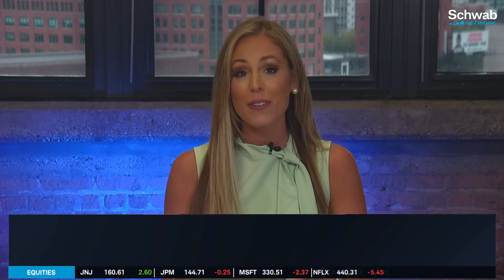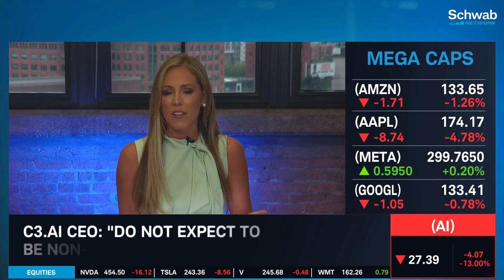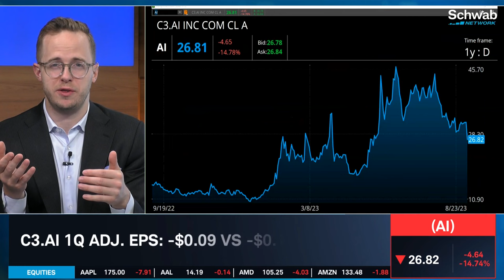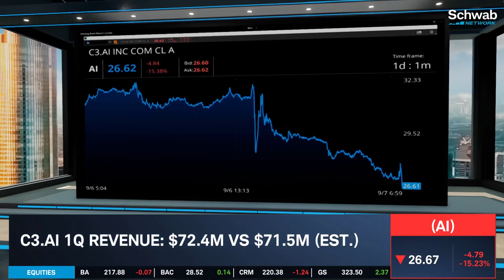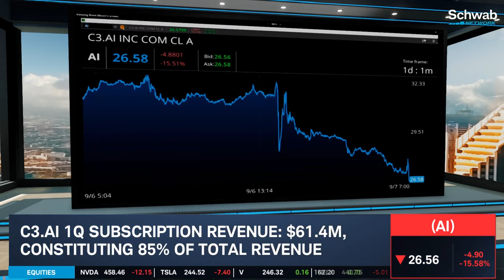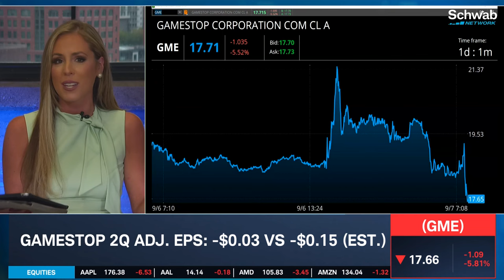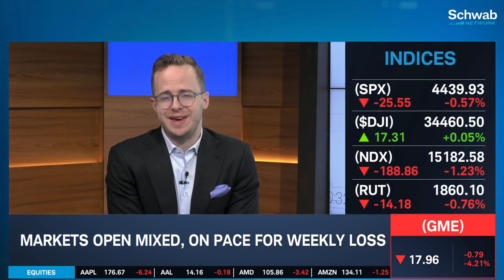Will C3.ai Be Profitable? GameStop (GME) Short Interest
Will the path to profitability be bumpy for an A.I. name like C3.ai? The AI stock price is falling today after withdrawing their profit forecast. However, the C3.ai earnings report beat expectations. How do the new generative A.I. offerings play into the AI stock price? Next, Jenny Horne weighs in on the GameStop (GME) earnings data. How is the GME stock performing amid the short interest?